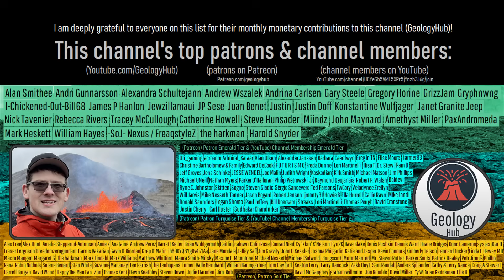Iceland Volcano Update; Potential Future Risk at Additional Town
After Iceland's latest volcanic eruption ended, its magma dike rapidly expanded another 5 miles or 8 kilometers to the northeast. Since any point on the underlying dike represents where future surface eruptions could theoretically occur, there is now a chance that a future eruption could send lava flows toward the town of Vogar or nearby structures. While this possibility is remote, today's video discusses this highly unlikely possibility and the implications of the Reykjanes volcano's expanded magma dike.

Thumbnail Photo Credit: Frame grab from the afarTV livestream Used with Permission.

A special thanks to afarTV for allowing me to use their livestream footage of one of the Reykjanes volcano's eruptions.

0:00 Iceland Eruption
1:04 Magma Dike Expansion
3:05 Magma Dike & Eruptive Fissures
3:31 Vogar Risk